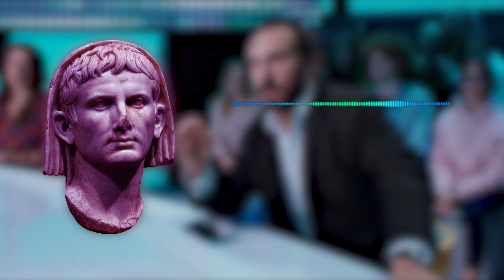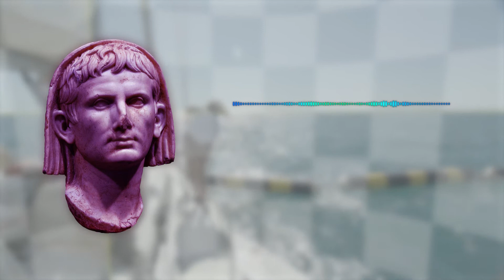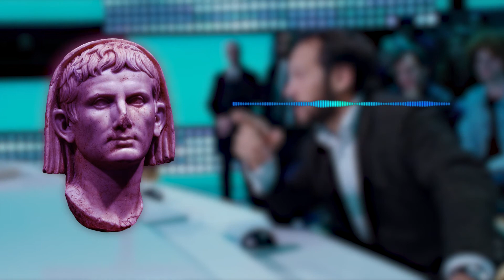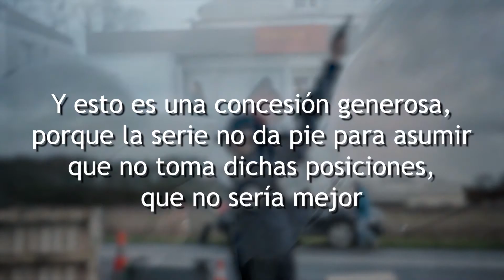El Colapso (REVIEW) | Los DEBERES (o no) de la FICCIÓN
Introducción (00:00)
El interés por el apocalipsis y los deberes de la ficción (00:48)
El Colapso (01:56)
Cómo ocurre el Colapso (02:49)
El papel de la autoridad (03:28)
La reacción de la gente (04:30)
La ejecución técnica (05:51)
Lo que se quiere enseñar (06:25)
Qué propone El Colapso (08:04)
Conclusión (08:35)